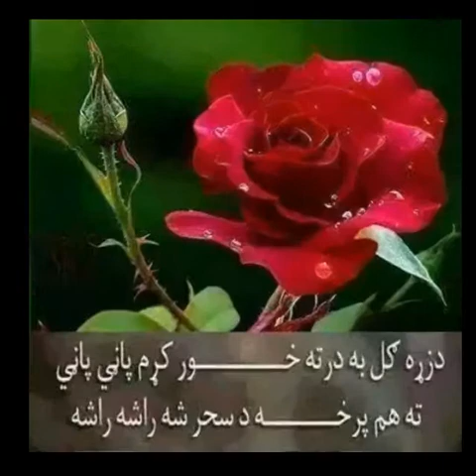Hurmaz mir ali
Khan ge